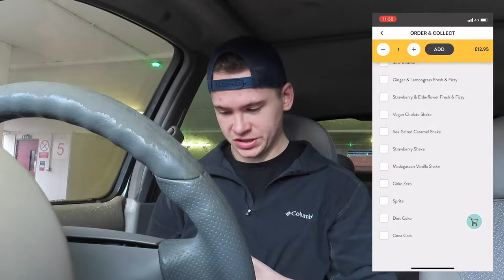Eating GOURMET BURGER KITCHEN HOLY SMOKE Christmas Special Burger 🍔 😍 (WOW)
Yes, wow indeed.
Hello and welcome back everyone, I hope everyone is well.
I ventured into Kingston today in the mad whip to order and collect a burger from Gourmet Burger Kitchen (burger joint) called The Holy Smoke burger which is their Christmas special burger. If there is one of these near you, I defiantly recommend you try it. This burger contains a 6oz Douglas Fir smoked beef patty, crumbed & fried camembert, truffle mayo, onion jam, baby spinach, served in a sesame seed bun and came in at a whopping 35g of proteinnnn 💪

leave a Comment letting me know what you thought of the video and the burger.

Thank you for the support and stay safe